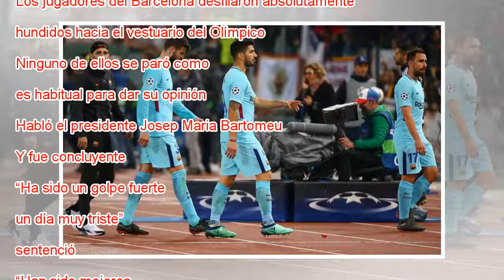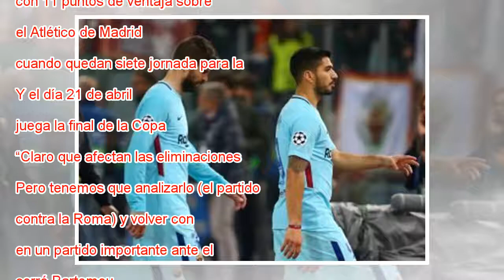Bartomeu: “Es un golpe fuerte, un día muy triste”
Ampliar foto Alcácer, Suárez y Gómes se retiran del Olímpico de Roma. TONY GENTILE REUTERS Crónica Directo Previa Los jugadores del Barcelona desfilaron absolutamente hundidos hacia el vestuario del Olímpico de Roma. Ninguno de ellos se paró como es ...